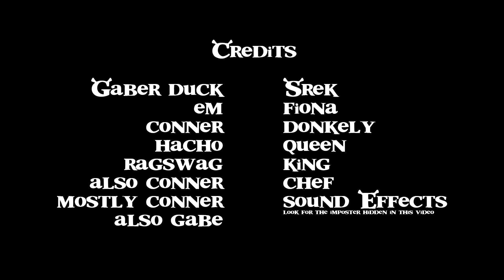A Few Fuddies Do The Dinner Scene